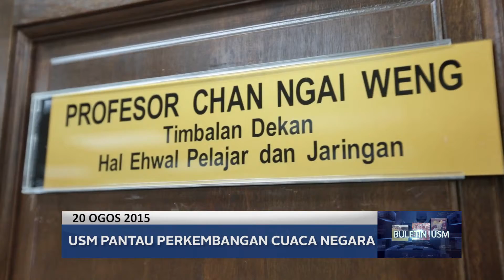USM Pantau Perkembangan Cuaca Negara